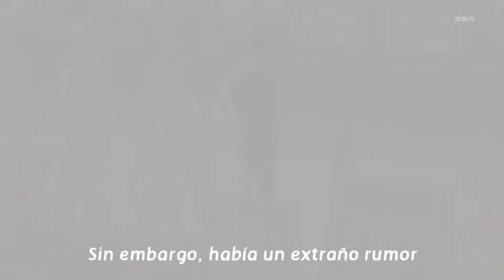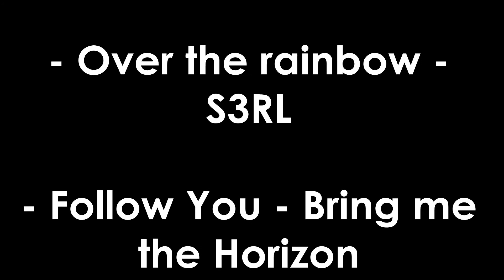Kuroko No CRACK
Paridas varias! Kuroko no Basket on Crack!